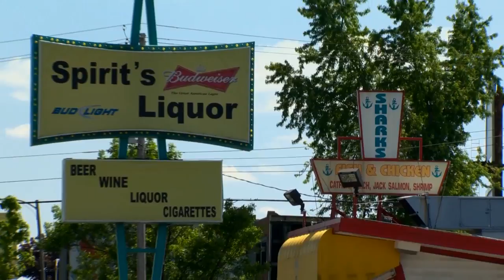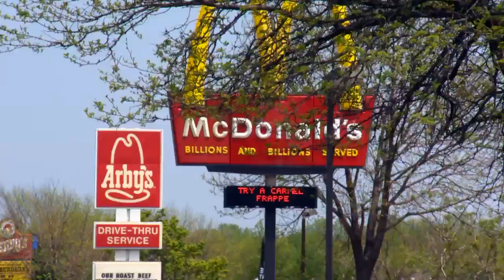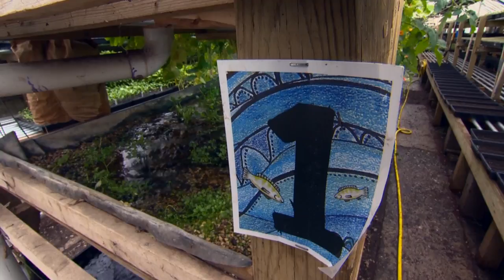Big City Farm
At the city farm called Growing Power, MacArthur Genius Will Allen shows how he successfully raises crops, even fish, to feed thousands on a small patch of ground in urban Milwaukee. Allen is pioneering the field of aquaponics, raising fish along with edible plants like watercress and basil in a symbiotic system. The fish waste fertilizes the plants while the plants restore oxygen to the water.